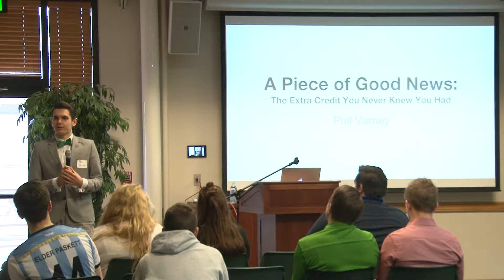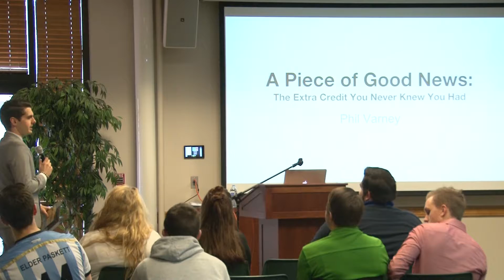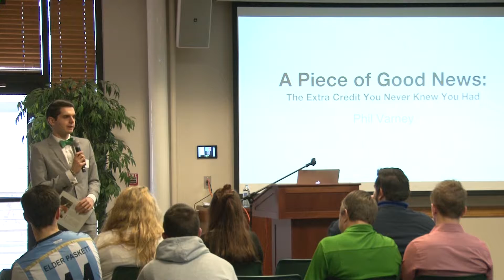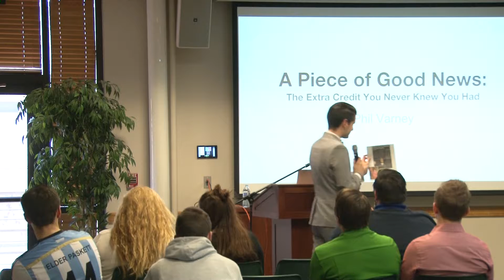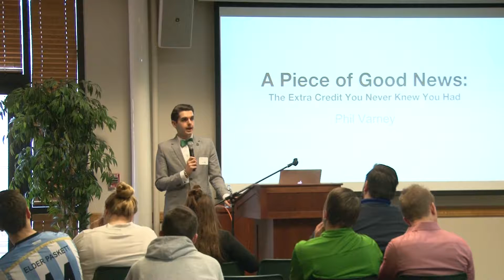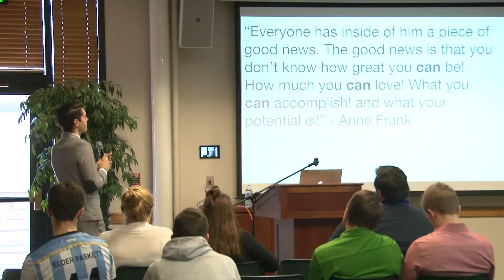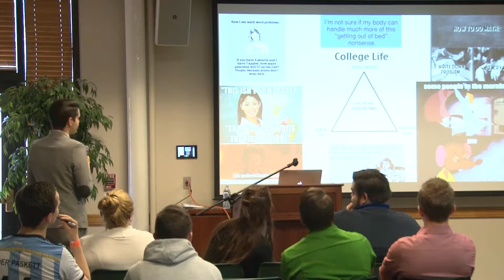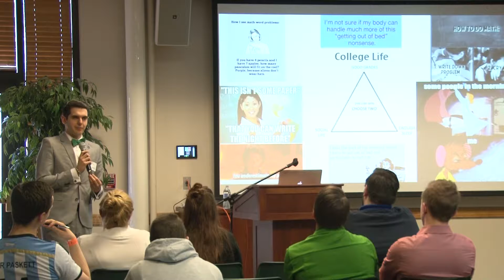Phil Varney - SLAM 2016 Conference